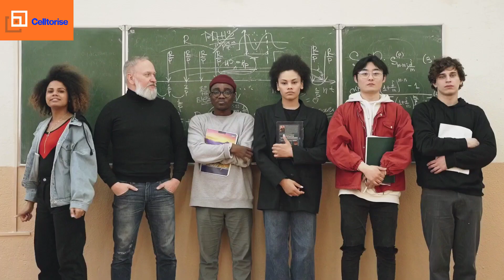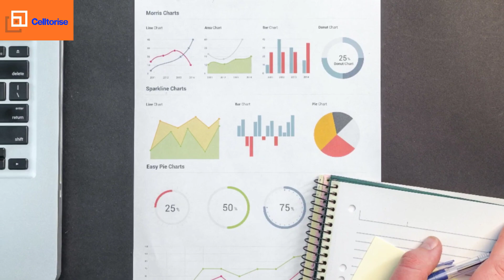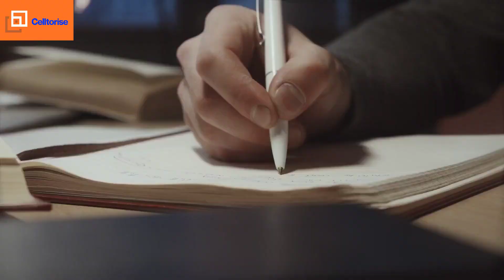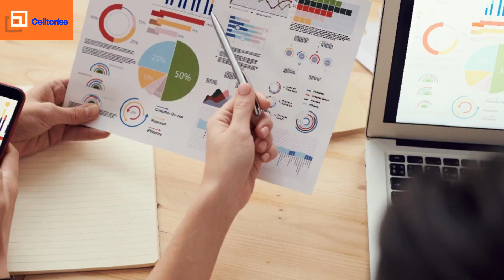काश ये बातें मुझे कोई 20 साल की उम्र में बता देता | Why Twenties Matter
Celltorise

Personal development के लिए twenties एक शानदार समय है। यह नए रोमांच, अविश्वसनीय दोस्तों और नए लोगों से मिलने का एक superb समय है। यह एक ऐसा समय है जब आप यह तय कर रहे हैं कि क्या आप एक पार्टी एनिमल बनना चाहते हैं जो हर समय पीता है, एक बुद्धिजीवी जो गहराई से सोचता है, या कोई ऐसा व्यक्ति जो दूसरों और समुदाय की मदद करना चाहता है।  आपको अपने जीवन में महत्वपूर्ण लोगों के साथ संबंध स्थापित करना चाहिए और अपने परिवार और प्रियजनों के साथ ज़्यादा से ज़्यादा समय बिताना चाहिए।

The twenties are a great time for personaldevelopment. It's a superb time for new adventures, incredible friends, and meeting new people. This is a time when you are deciding whether you want to be a party animal who drinks all the time, an intellectual who thinks deeply, or someone who wants to help others and the community. You should establish relationships with important people in your life and spend maximum time with your family and loved ones.